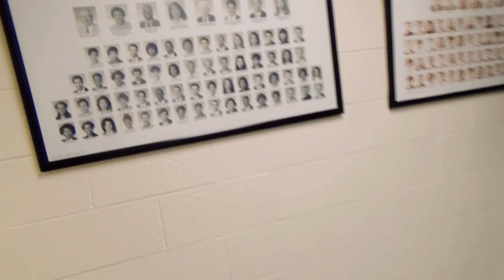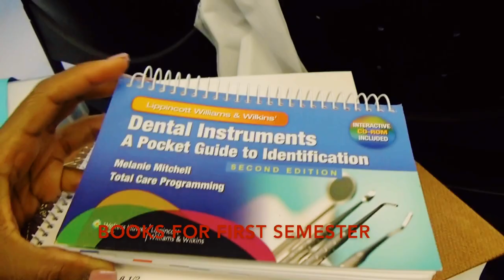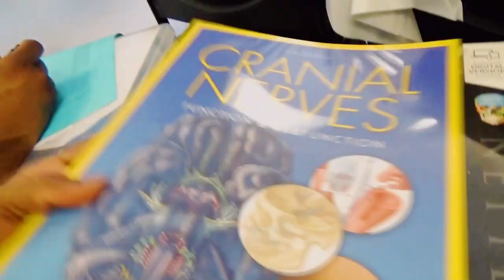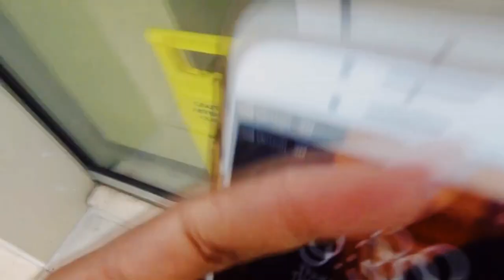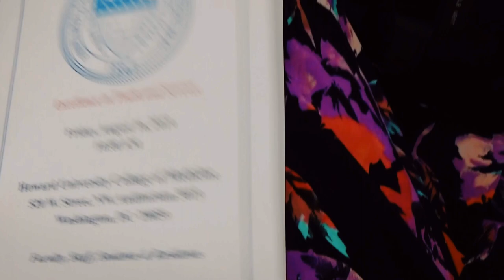Orientation Week at Howard University School of Dentistry| Thedentalleague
Hey ya'll,

Follow me along as I go throughout orientation week !

xoxo Bri